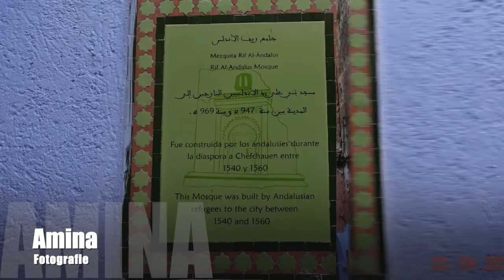🇲🇦Marokko Martil Chefchaouen und Umgebung / المغرب مارتيل شفشاون والضواحي مع الطقطوقة الجبلية🇲🇦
Eigene Bilder und Videos aufgenommen im Urlaub.
كل الصور والفيديوهات هية خاصة مأخوذة  في العطلة